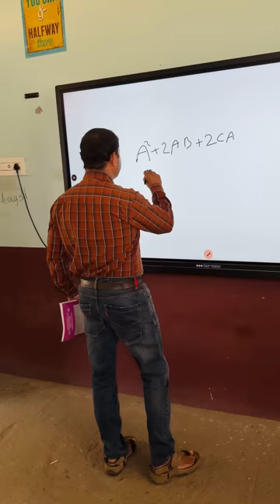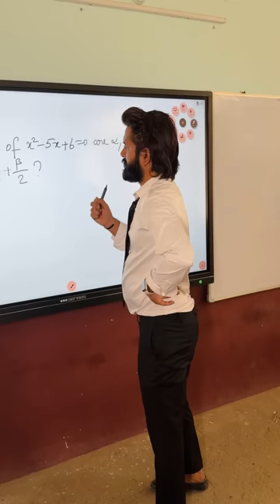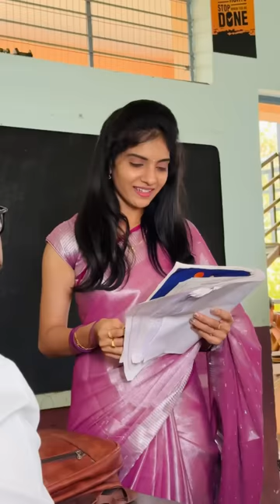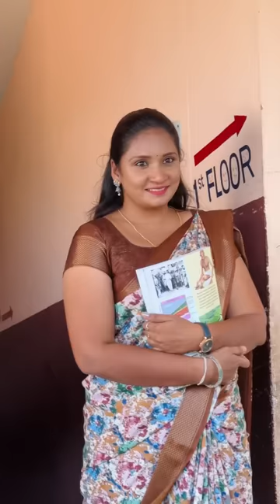Back to school days 😍😍